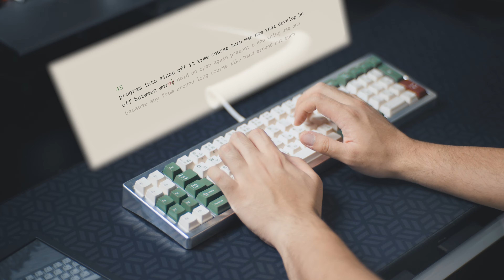Geonworks W1-AT | SP-Star Meteor White | Plateless | 1.2mm PCB | GMK Camping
Keyboard: Geonworks W1-AT
Plate: Plateless
Switch: SP-Star Meteor White (Lubed with Krytox 205g0)
Spring: Thicthock DL65g (Lubed with LSD Oil)
Stabiliser: TX (Lubed with Krytox 205g0 and Permatex 22058)
Keycaps: GMK Camping R2

Sony A7IV
Contax Zeiss 85mm F1.4
TAMERON 28-75 F2.8 G2

Second Camera:
EOS M
Contax Zeiss 35mm F2.8
Contax Zeiss 50mm F1.4
VILTROX EF-EOS M2 Speed Booster

Audio Setup:
Interface : Focusrite Scarlett 2i2 Gen 3
Mic : Samson C02